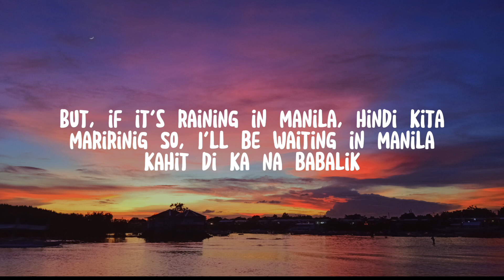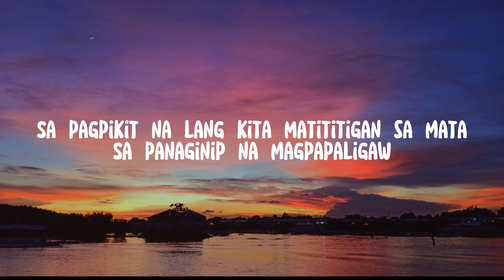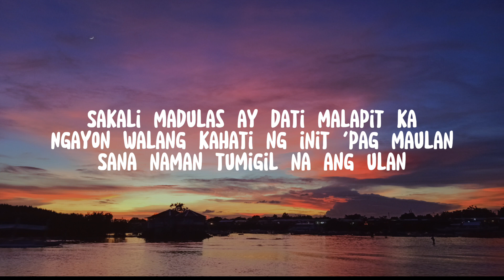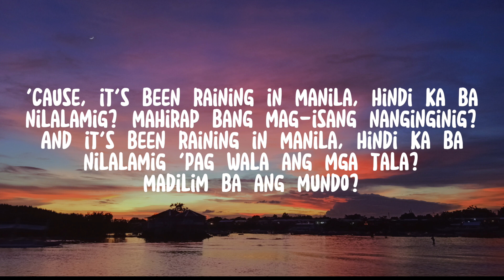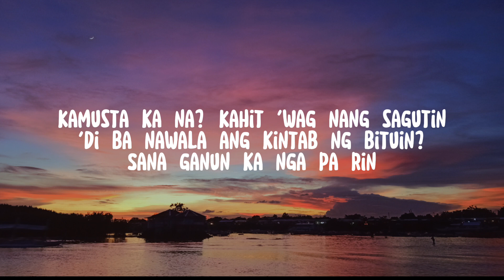👨🏻‍🎤Lola Amour - Raining In Manila (Lyrics)☕🎶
Masasabayan ang 'yong yapak
Sa pagngiti at pag-iyak
Sa paglipad at pagbagsak ng araw-araw
Sa pagpikit na lang kita
Matititigan sa mata

Sana ganun ka nga pa rin

'Pag wala ang mga tala?

Andiyan lang ang mga tala, andiyan lang ang mga tala
Saan mang sulok ng mundo